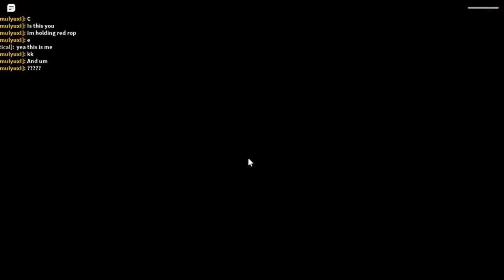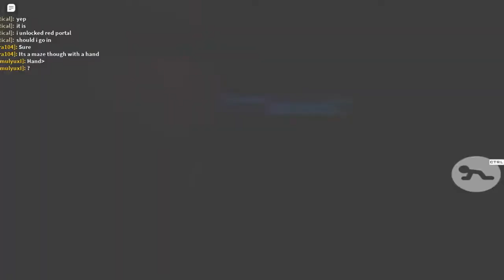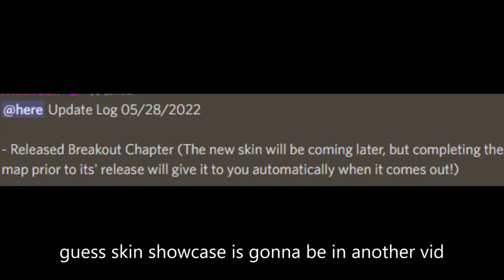CACUM BEG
Halo Gaess kali ini Abang mau mainin Update terbaru dari game piggy

NIGHTBOT COMMAND (Untuk LIVE & Video Comment)
!SMPIA9BKS
!SubaruKimura
!BangUwena
!RobloxLive(Gunakan Saat LIVE)
!RobloxIndonesia(Gunakan Saat Berkomentar di kolom)

NEW BOT(UPDATE SETIAP GUA UPLOAD VIDEO BERDURASI LEBIH DARI 1 MENIT)
-TetsuyaTakeda
-BillyBanBan
-KazuyaTatekabe
-MinecraftVideo
-Easter2022
-RobloxEvent
-BangJuna
-PoppyPlaytime
-PetSimulator
-ObbyEvent
-Satir
-NIKE
-PoppyPlaytime
-WhackAWuggy
-BunzoBunny
-MommyLongLegs
-PiggyBreakout

Cara Pakai: Pilih BOT Sesuai yg kalian Inginkan, Lalu Tulis Komennya & BOT Akan otomatis menjawab Sesuai Pertanyaan & Komentar

COntoh: !BangUwena - Bang Kapan LIVE Lagi?

Maka Bot Akan otomatis menjawab: Insya allah Kalau Ada waktu. (CONTOH)